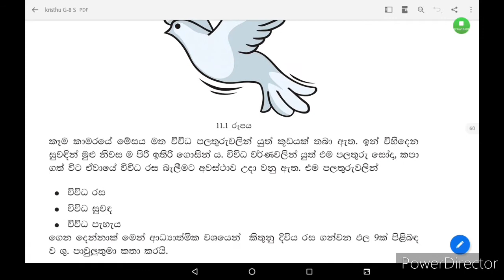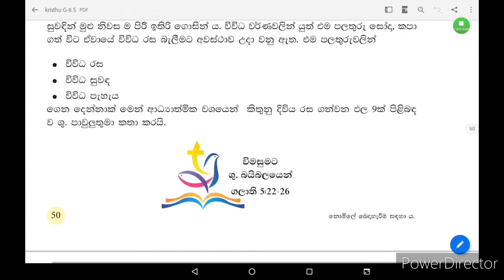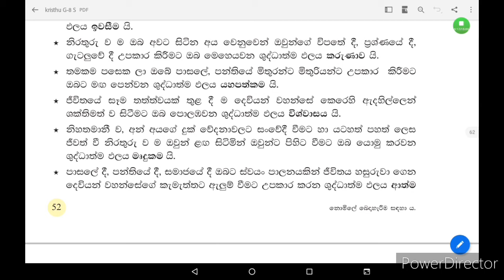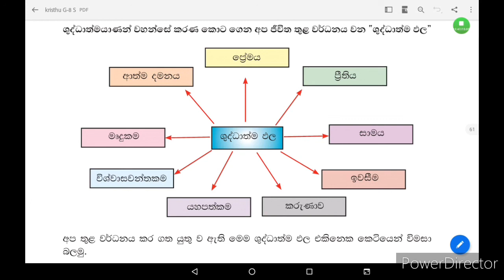grade 8 christian lesson number 11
Holy spirit